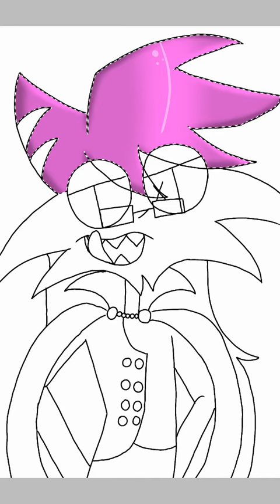Mystery the vampire